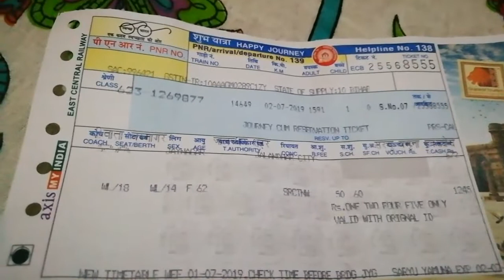बच्चे को छोड़कर हुमें क्यों जाना पड़ा, middle class vlogs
Hello everyone
Kaise hai aap sab
Music used from YouTube audio liberary